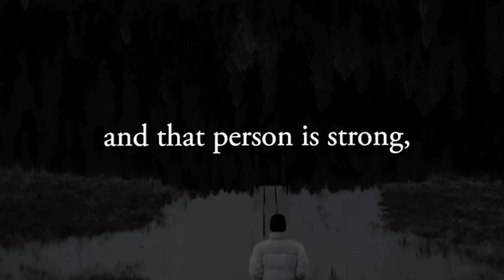What I have been through made Who I AM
motivational speech,
motivational speech What I have been through made Who I AM